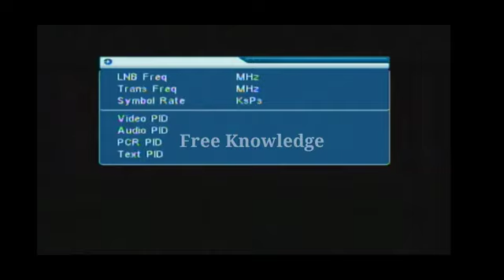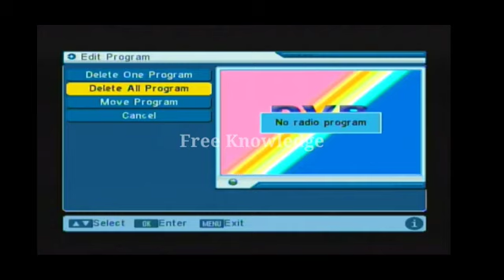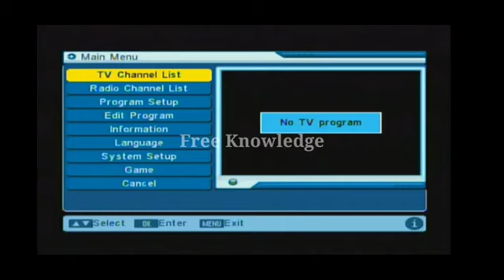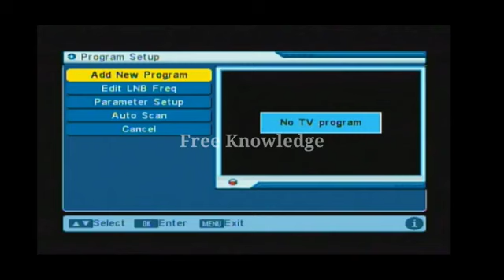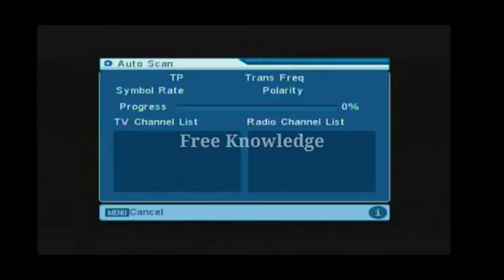Mayur mobile number = = date January10-1_2023